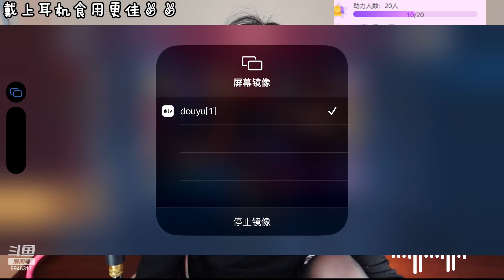【上海】衫衫：2024年03月08日